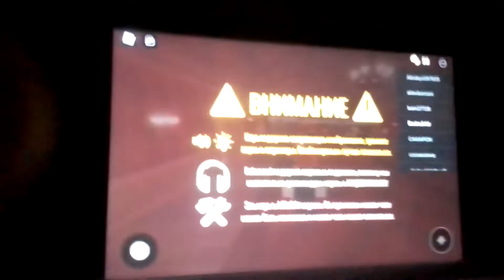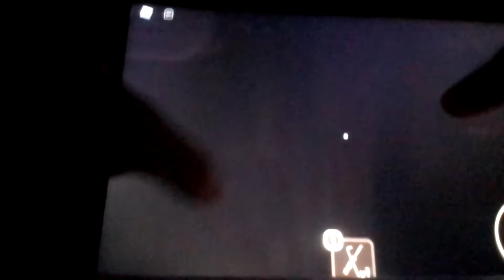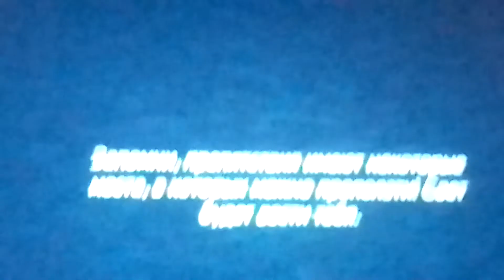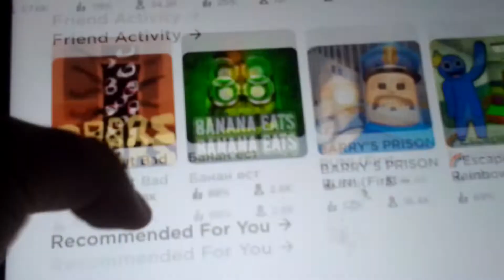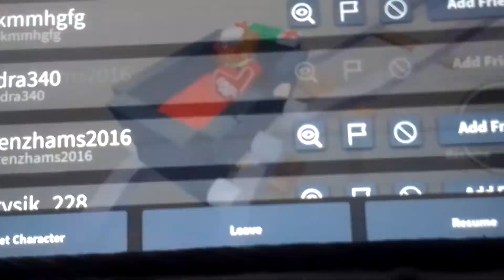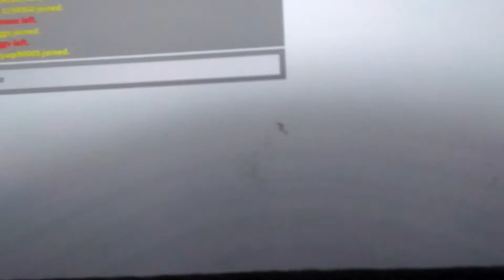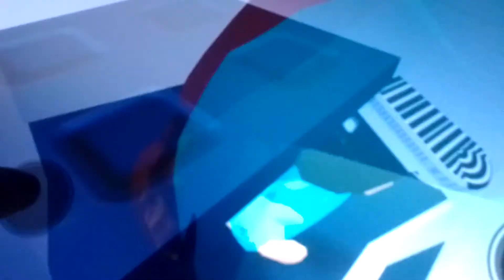сыграв в Doors в конце угар